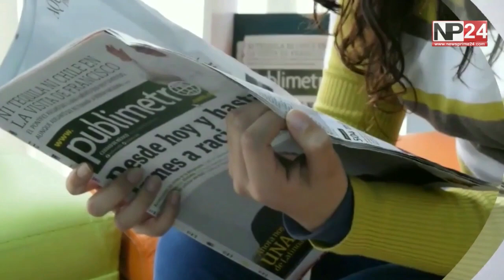Patna_City:-गोली मारकर युवक की हत्या | Bihar News | Breaking news | NP 24 | News Prime 24